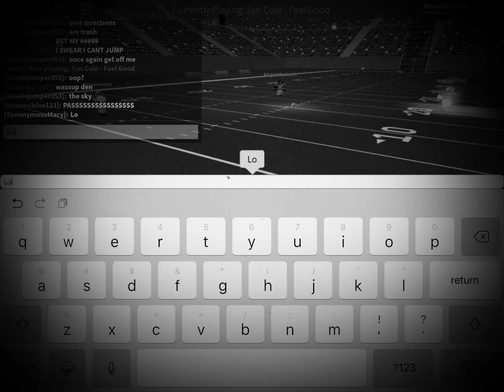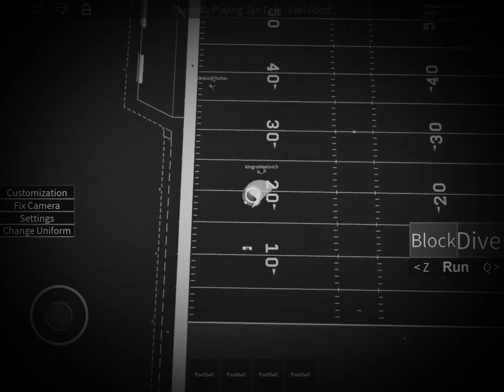Legendary football mosses